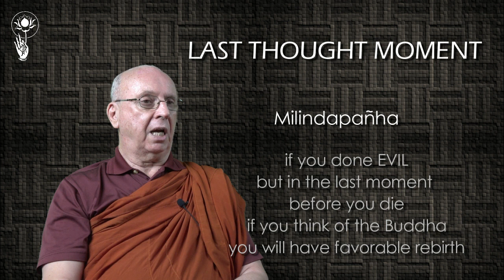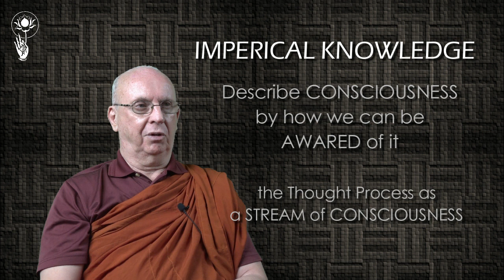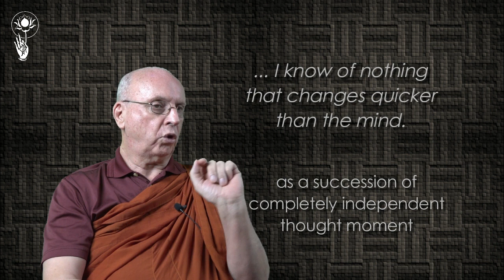[GBK05] Last Thought Moment - S. Dhammika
A Good Kamma, Bad Kamma Series
Organized by Buddhist Gem Fellowship